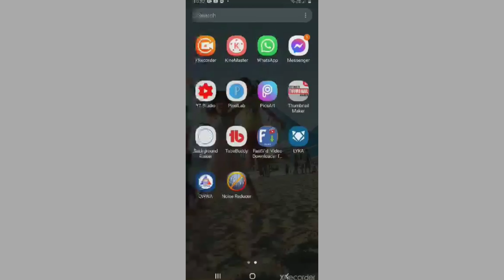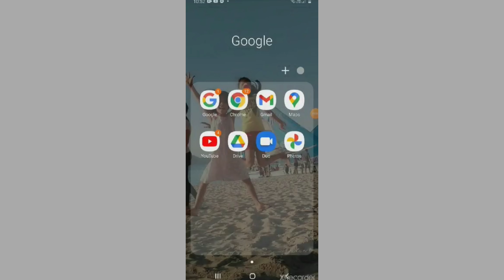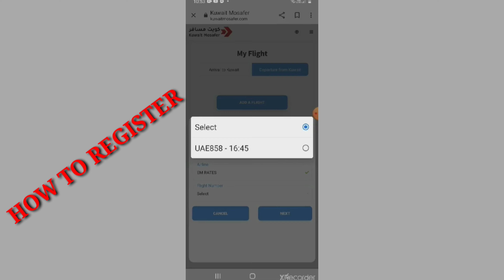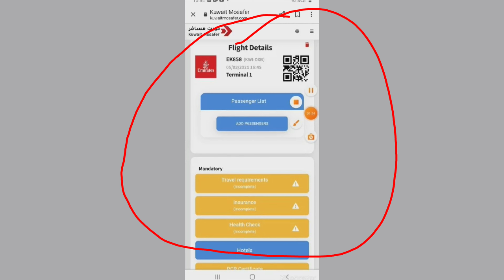HOW TO REGISTER KUWAIT MOSAFER APPLICATION/ERNA ULAY JOURNEY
how to register kuwait mosafer departure arrival in kuwait